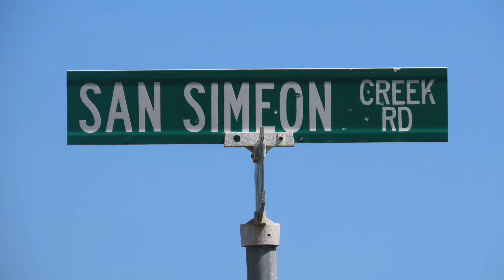Bald Eagle, San Simeon, CA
Bald Eagle, San Simeon Creek Road, San Simeon, CA - July 8, 2024

Two Bald Eagle chicks (hatched around April 25, 2024).
One chick is staying close to the nest. The other chick is on the ground several times before flying to various trees.
Includes vocalization.